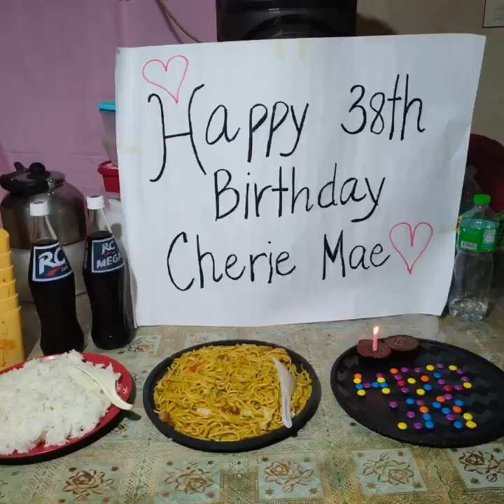BUDGET COOKING CHALLENGE FROM TALOMO CEMENTO/SALAKOT DAVAO CITY